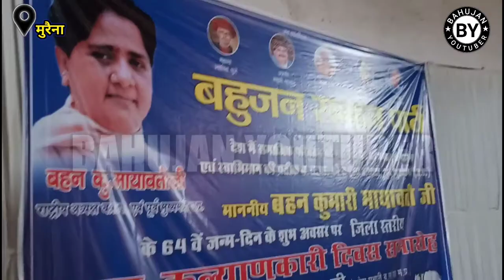हम तो दिन-रात मिशन की बात करते हैं Mayabati BSP !! Anjali Boudh,Suman Choudhary !! Bahujan youtuber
👉 अगर यह वीडियो आपको पसंद आया हो तो ज्यादा से ज्यादा लोगों तक शेयर